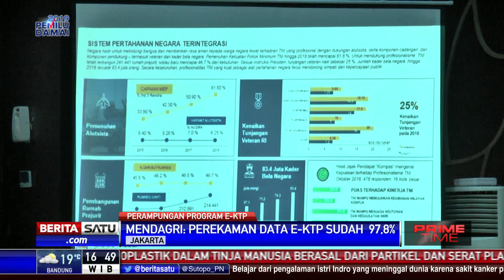Perekaman E-KTP Capai Rekor Tertinggi 97,8 Persen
Mendagri Tjahjo Kumolo mengatakan hingga kini perekaman e-KTP mencapai rekor tertinggi yakni 97,8 persen. Meski demikian Tjahjo mengakui jika kasus KTP elektronik di KPK menjadi masalah cukup besar merealisasikan program digitalisasi data penduduk.

Facebook.com/BeritaSatuTV
Youtube.com/BeritaSatu